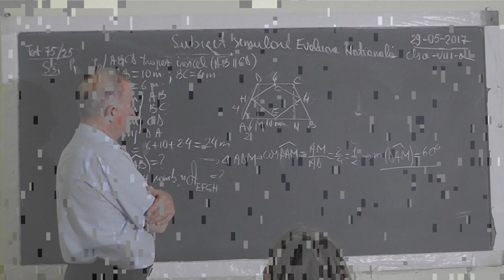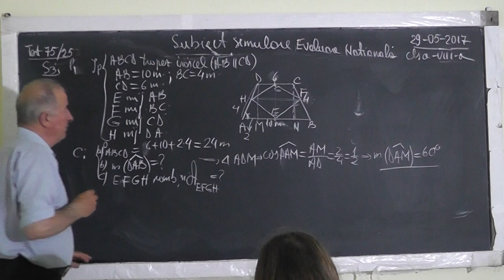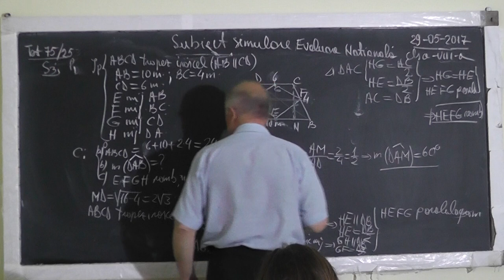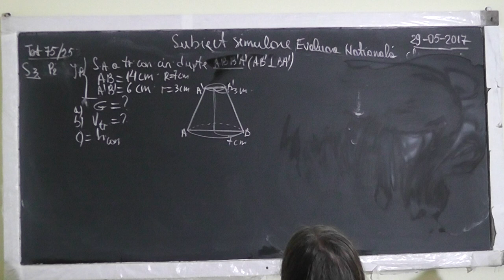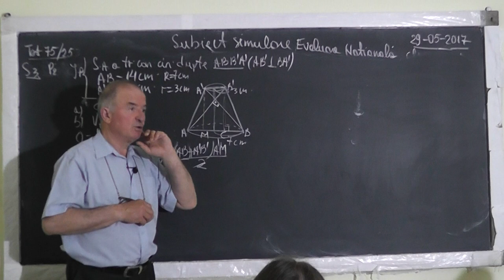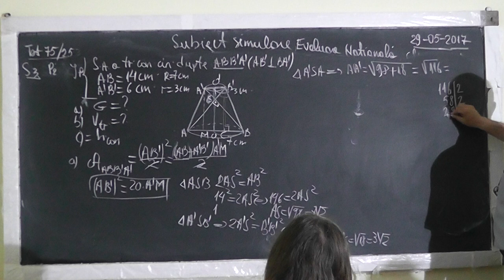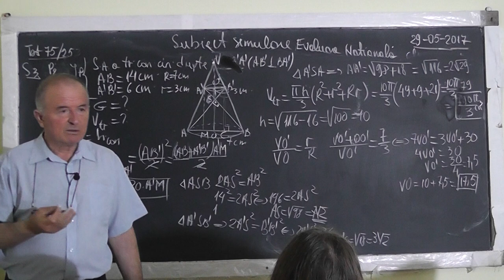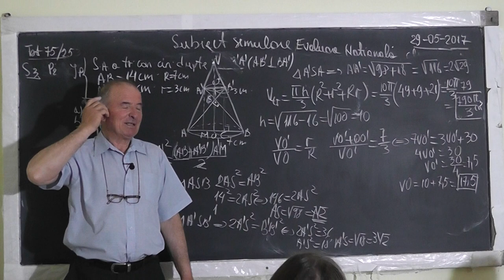2/2 1526 Clasa 8 Teste Simulare Evaluare Nationala: Functii Expresii Trunchi de con Trapez isoscel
Aceste lectii sunt SUSTINUTE de VOI si daca va sunt utile, as aprecia un Like, Share, Comment - In aceasta lectie de matematica pe care o puteti vedea in direct si pe facem pregatire pentru examenul de evaluare nationala la clasa a VIII-a. Din cuprins: Fractii, Marimi invers proportionale, Procente, Functii, Grafice de functii, Expresii, Radicali, Puteri, Con, Trunchi de con, Trapez isoscel, Aria triunghiului.
- VIDEO MATEMATICA cu Proful Online sau cautati pe Google: profu online Ioan Ursu